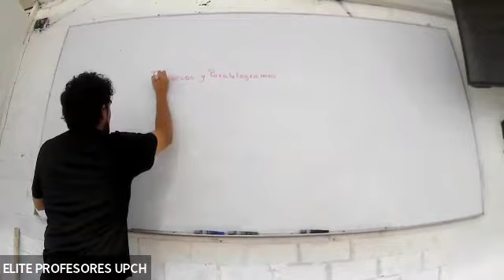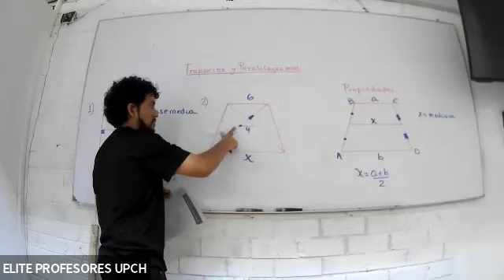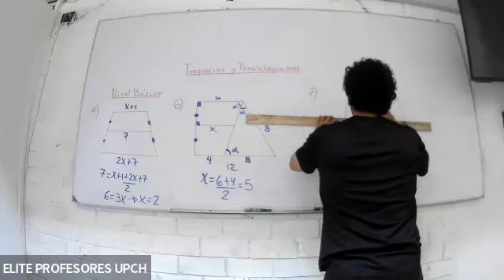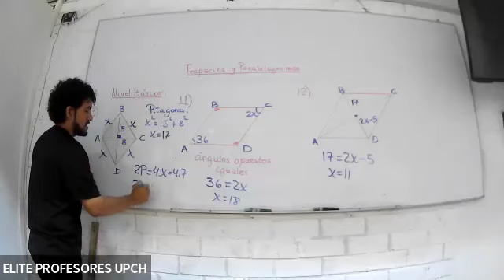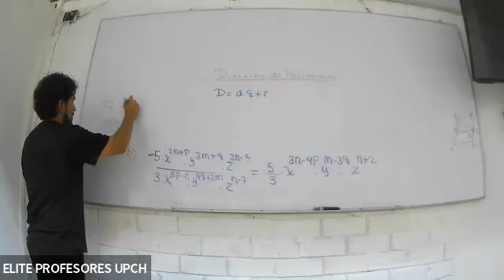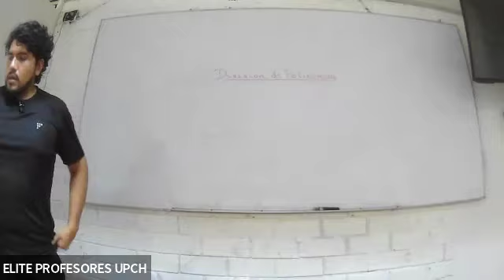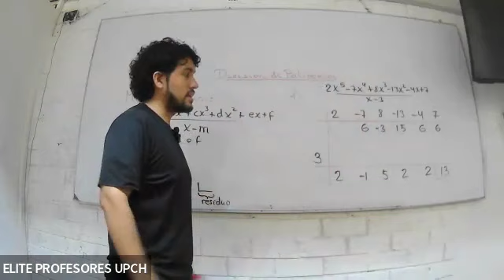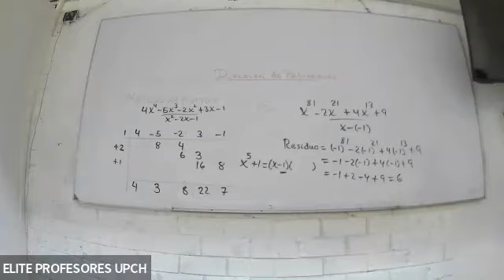Matemáticas - Divisiones algebraicas, trapecios y paralelos - (27/04) SEM6